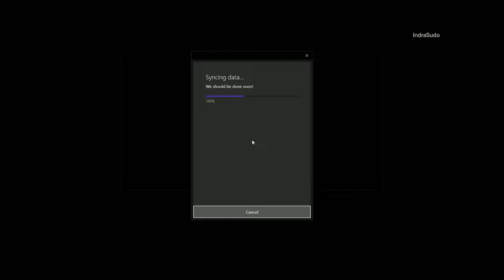RESIDENT EVIL 7 biohazard - PC Gameplay - [1080p60FPS]